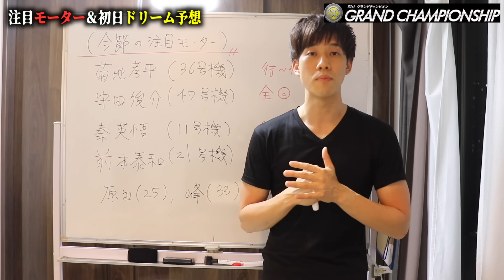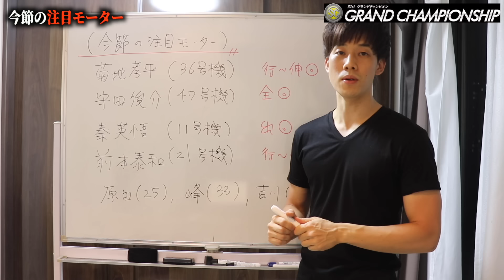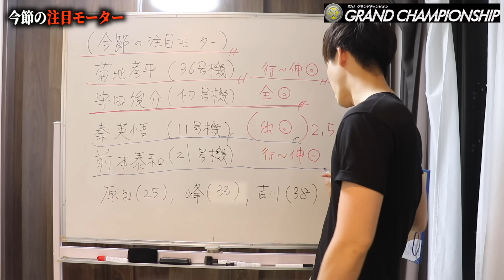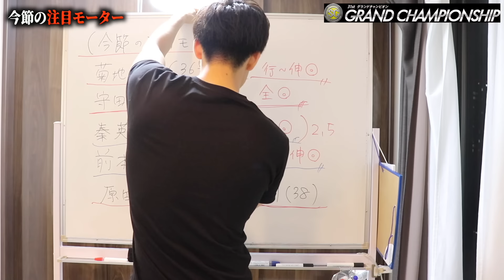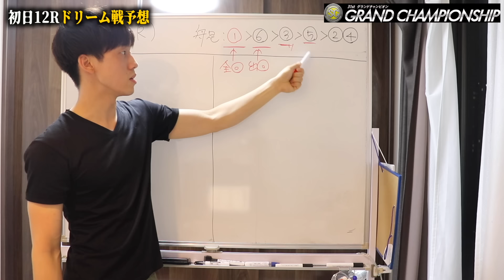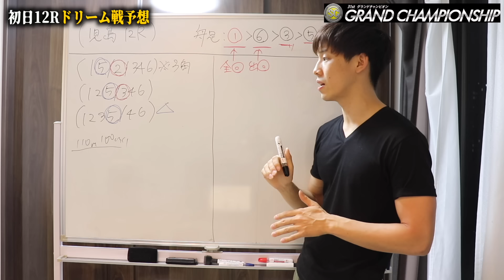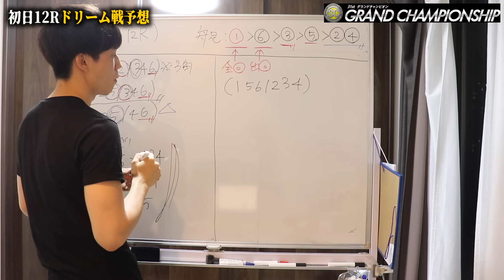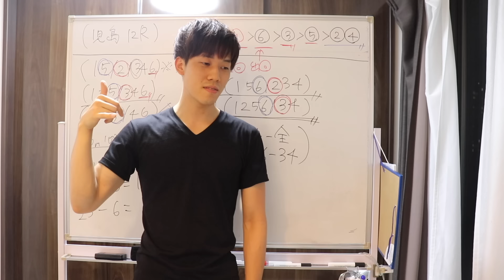【競艇・ボートレース】児島SGグランドチャンピオン2021の注目モーター＆初日12Rドリーム戦の予想公開！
★ 今節の児島SG注目機一挙公開の無料コラム！

※初登録完全無料！いつでも解約OK！登録は上記リンクから！
・毎日予想に役立つ限定コラムが見放題
・月に10回「シン×ゲスト予想家」の限定ライブが見放題
詳しくは上記リンクから専用ページをご覧ください。

今回は競艇・ボートレースの予想動画です！
児島SGグランドチャンピオン2021が遂に開幕！
今節の注目モーター＆注目選手をまとめて紹介します！

■ 目次
0:00 オープニング
1:13 今節の注目モーター
6:47 初日ドリーム戦予想